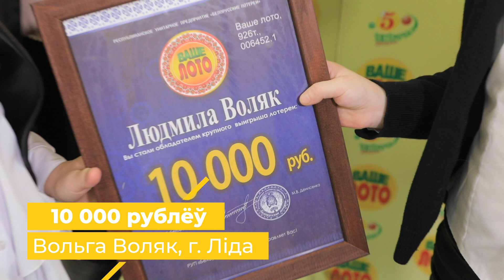Реальные победители Белорусских лотерей 2020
Победители Белорусских лотерей - 2020